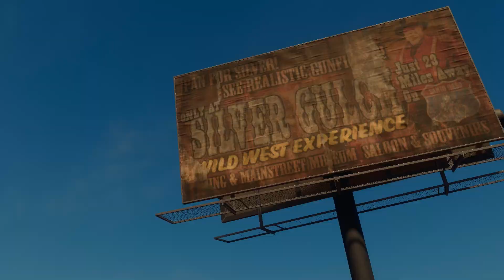Ограбили магаз! l Saints Row 2022 #2